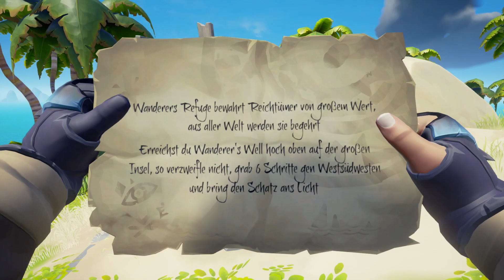Let's Play Sea of Thieves #132 Man muss nur wissen wie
Let's Play Sea of Thieves German

Manche Dinge sind auch in Sea of Thieves alleine möglich. Man muss nur wissen wie man es macht.

❤️ Dir gefällt was du siehst? Dann unterstütze mich gerne mit einem Like und lasse gerne ein Abo da, somit verpasst du nichts mehr! ❤️
Sea of Thieves ist ein Piraten Action-Adventure-Videospiel, das von Rare entwickelt wurde und von den Microsoft Studios veröffentlicht wurde. Es ist am 20. März 2018 für Microsoft Windows 10 und Xbox One erscheinen.
Aufgenommen habe ich das Let's Play mit GeForce Experience auf Windows 10. Und meine Stimme habe ich mit einem Razer Headset MAN O' WAR 7.1 aufgenommen.